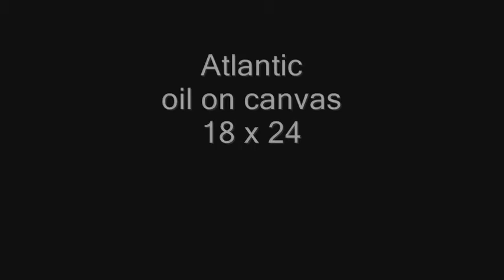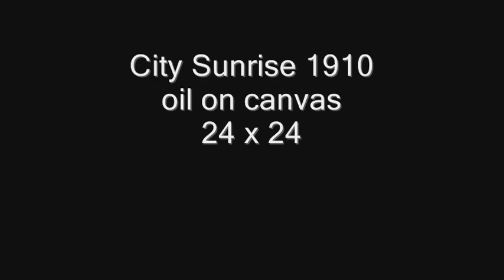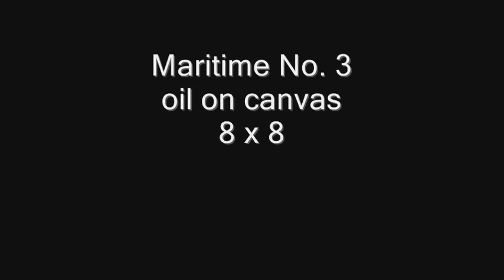Additions : Brandon McVittie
January 26th February 20th 2010

ARTGUISE GALLERY
590 BANK STREET OTTAWA
ONTARIO CANADA